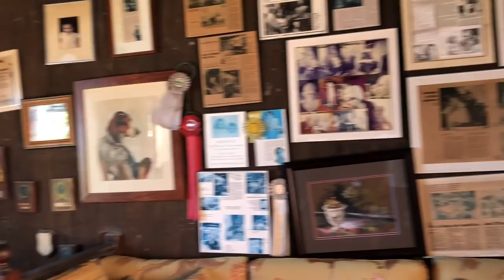The Gallery Inn, Old San Juan, Puerto Rico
No event ever happened, despite my hopes, sorry!